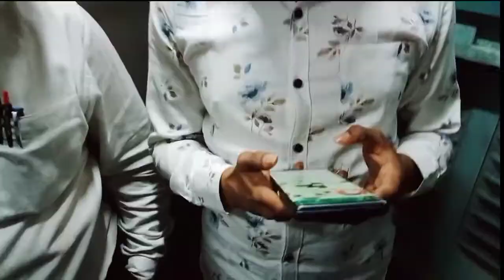BGT to JBR || journey ||🚆 Train me sheet ni mili !